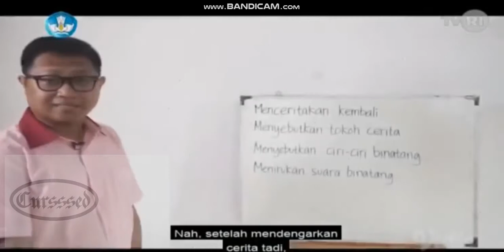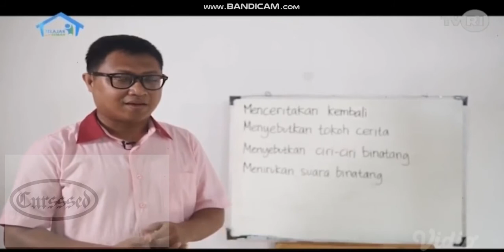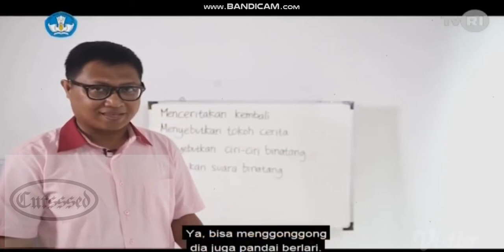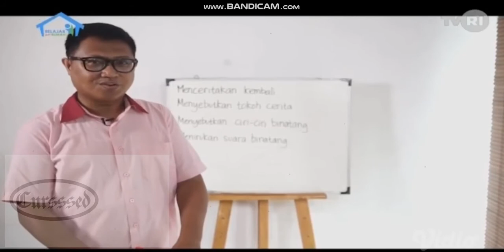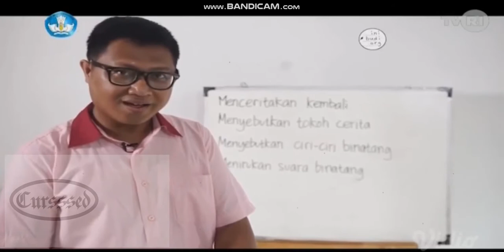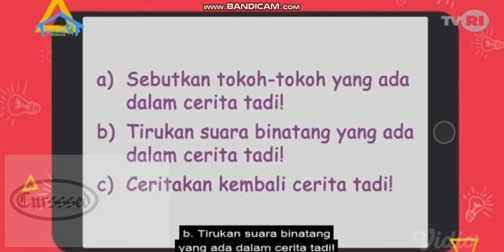Belajar dari rumah melalui TVRI - SD Kls 1,2,3 (Jumat,15 Mei 2020 Bag II)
Segmen II : Bahasa Indonesia
Tema : Menyimak
Pertanyaan dan Jawaban :

Tayang di TVRI Jumat, 15 Mei 2020 jam 08:30 - 09:00